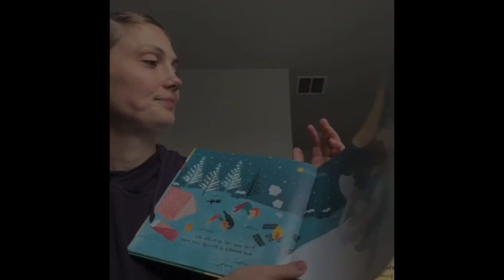Yoga with Serena intro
I’m Serena-a wife, mother, and yoga teacher, meditation teacher, and sound healer. Let’s see what’s possible!